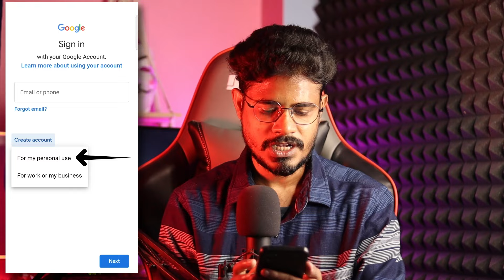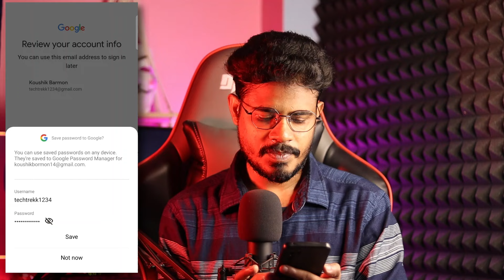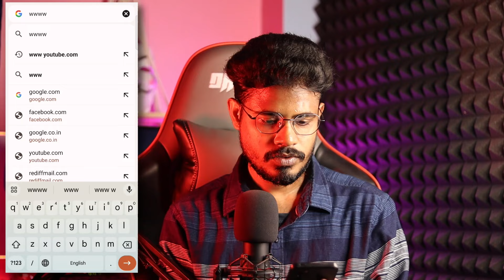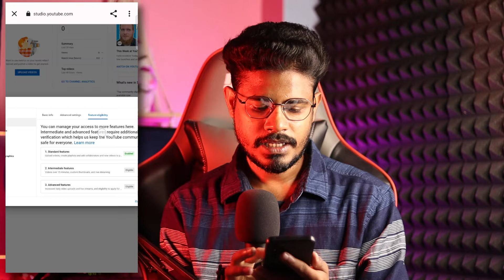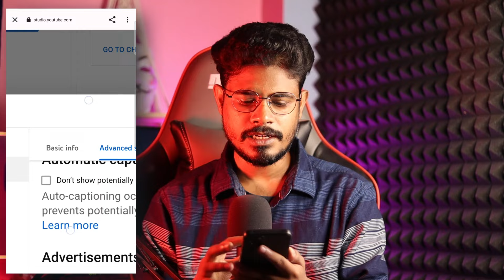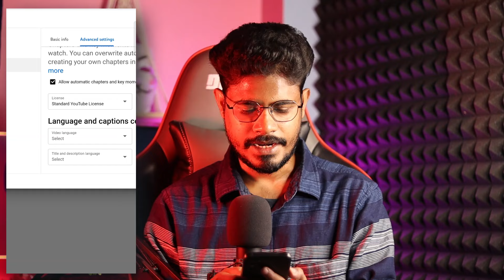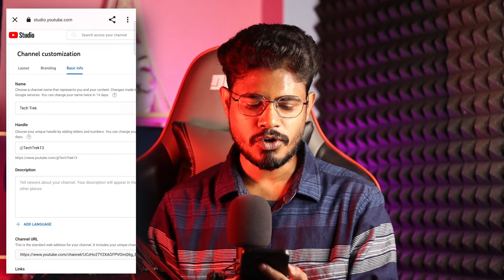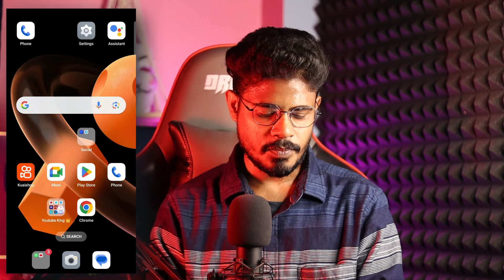Youtube channel kivabe khulbo | How To Create Youtube Channel On Mobile Bangla In 2024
ইউটিউব চ্যানেল কিভাবে খুলতে হয়
How To Create Youtube Channel On Mobile Bangla  In 2024 || Youtube Channel Kivabe Khulbo 2024 মোবাইল দিয়ে ইউটিউব চ্যানেল খোলা

| youtube channel kivabe khulbo | How to Create a Youtube Channel

Youtube Channel Kaise Banaye | Youtube Par Channel kaise Banaye | How to Create a Youtube Channel

How To Create Youtube Channel On Mobile And Earn Money In 2024 || Youtube Channel Kivabe Khulbo 2024

YouTube channel kivabe khulbo | Youtube Channel Kaise Banaye Bangla 2024 | How To Create A Youtube Channel Bangla 2024

In this video you'll learn how to create a Youtube Channel in mobile 2024. Many people don't know how to create a Youtube channel from android mobile, which we'll teach you today. To create a YouTube Channel on android mobile you just need Google Chrome Browser and Youtube Creator's Studio App. And to open a youtube channel you also need a Gmail Account. So first we'll create a new Gmail Account and then we'll create a youtube channel in Bangla android phone. And to create a youtube channel in bangla mobile you'll also need a good name for your Youtube Channel. After the channel is created you need to verify the channel using your mobile phone number. You can create your Youtube channel icon, youtube channel art and youtube channel brand watermark using your android phone app Picsart. After your channel icon and channel art is done, you need to upload it. It is also necessary to add the Channel Bio and add the social media links to your youtube channel. Finally you'll understand than creating a youtube channel in mobile is not hard.

✅Your Queries -